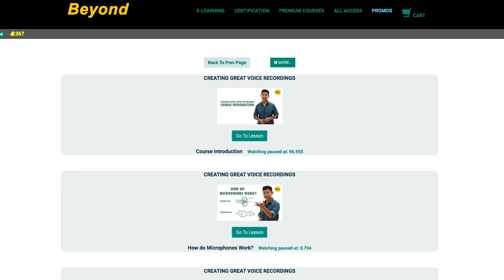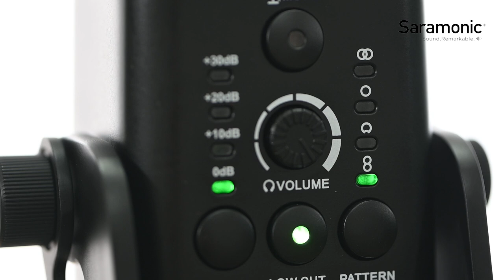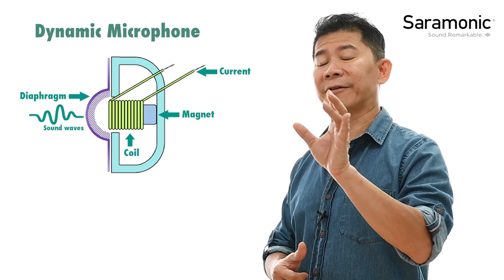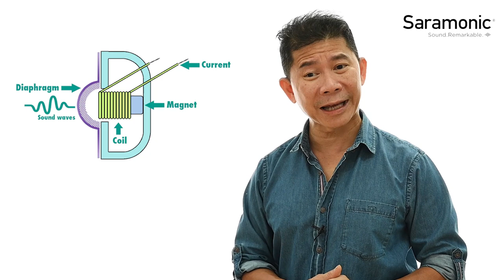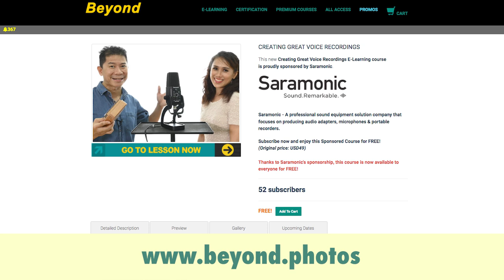How Do Modern Microphones Work?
Enjoy this tutorial from master-trainer Andrew Boey, a producer, director, videography & photography trainer who is famous for his straight-forward & easy to understand e-learning tutorials.

Grab Andrew's All Access Account and get FULL ACCESS to all his premium courses and all his 25 E-Learnings for just USD99 PER YEAR ONLY! (Normal price is USD169 per year)

Support Andrew's Photography Premium Courses USD59 PER YEAR ONLY! (Normal price is USD99 per year)

Also, Andrew has a NEW E-Learning Course, "How To Be A Successful Freelance Photographer" is launching!!  Grab it now at launching price of USD19.90 instead of the full price of USD25!!

And, get Andrew's Online Professional Certification Program at just USD199 only (one time payment).

Buy Andrew a cup of coffee (or a meal), to say THANK YOU, if you enjoyed his tutorials here: